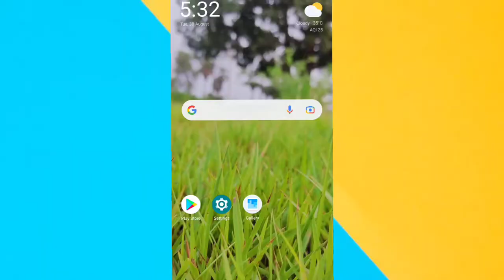Record anything without known anyone 😯. Most powerful hidden camera 😯. .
YouTube shorts
Tech with surya
Techvideo
Technology video
Technical Guruji
Tech with Surya
Surya
Surya Bhai
Tech Surya
Surya tech
Surya Bhai
Tech with Surya
Technology video
Tech video

MY GEAR🤗

My Tripod

My Laptop